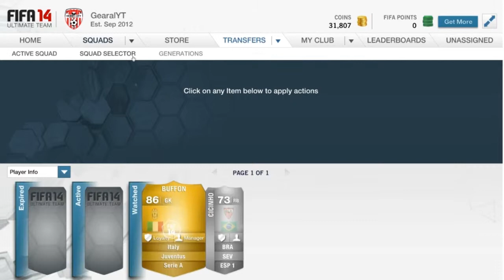FIFA 14 Ultimate Team - Trail To The Top - Episode 2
This episode, I show you what I have been up to, and also a player that I like to trade with.